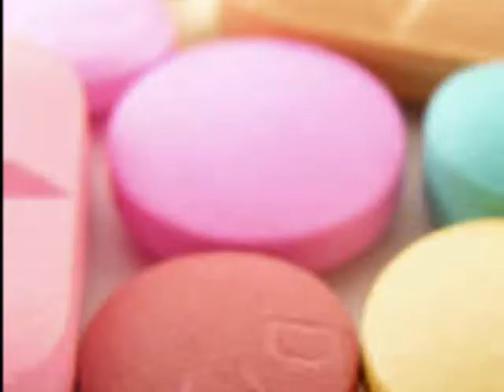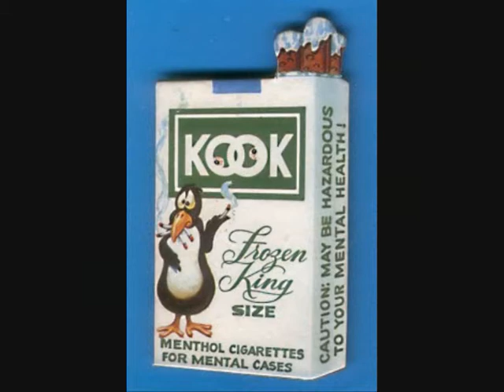Martin Kolář - Slideshow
Projekt z hodiny Zpracování digitálního záznamu.